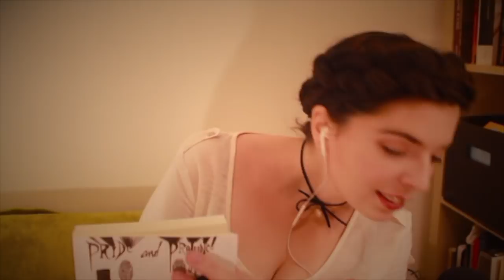ASMR reading - Pride & Prejudice 5 (soft voice and whisper)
Hi everyone!

We're continuing our reading of Pride & Prejudice, chapter 8, or "So what does it mean to be accomplished?"

If there's a book you think I should do, leave it in the comments, if there's one that's highly requested, I'd be happy to take a look at it.

In my personal experience, ASMR can greatly help dealing with insomnia and anxiety. It does not replace professional help however, and I encourage you to reach out if you have severe symptoms.

Lovely tingles,
Catherine